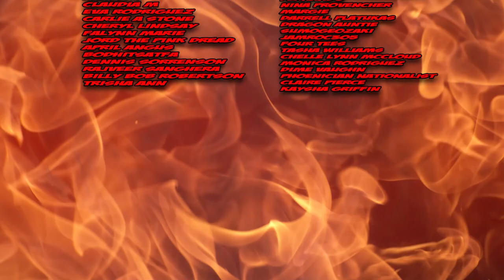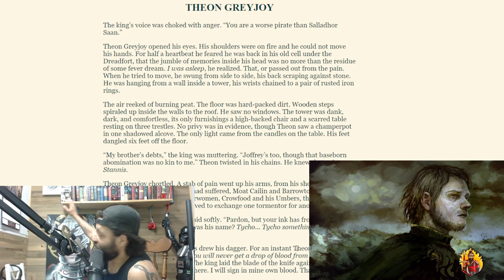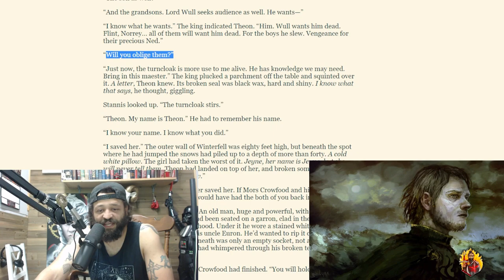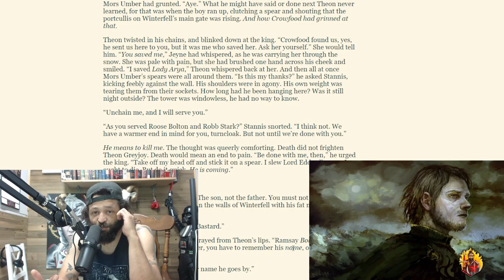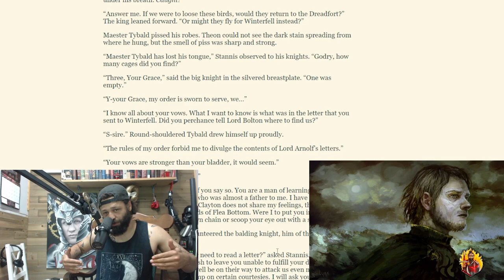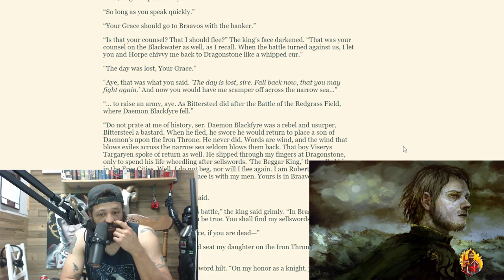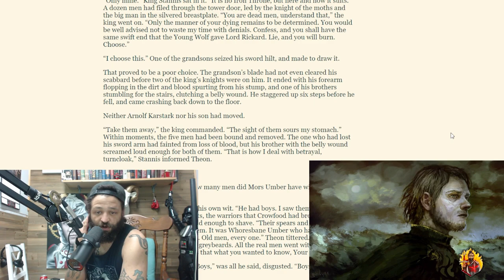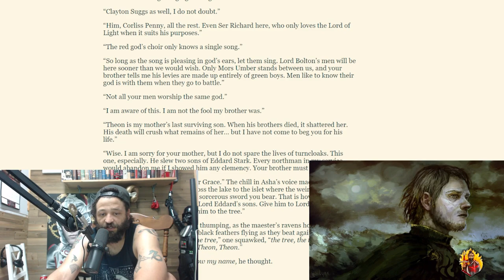Winds Of Winter Release Date!❄️Theon I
Theon’s first POV in Winds featuring Stannis and Asha!

Artist From Thumbnail: Sam Hogg, LoganG

Dragon Knights!🐲🔥🗡️
The North Must Remember, Breanne Johnson, Tyler Schnabel, Destiny Phillips

Laura Estrada, Kelly Mother of Chihuahuas, Crystal Love, Mad Jack, Felecia Webster, Kelly, Claudia M, Reston Turns